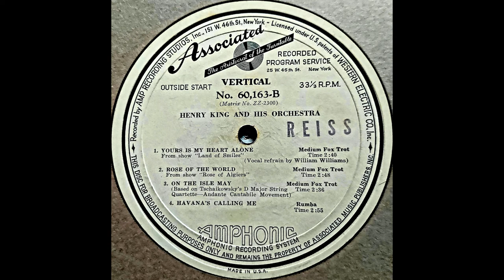1940 Henry King (ET) - Havana's Calling Me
Henry King and his Orchestra play "Havana's Calling Me." 16" radio transcription. Recorded circa 1940. Transferred May 19th, 2022 and restored May 20th, 2022.